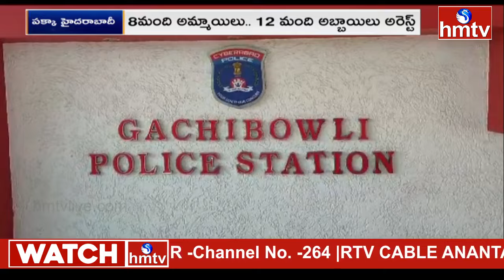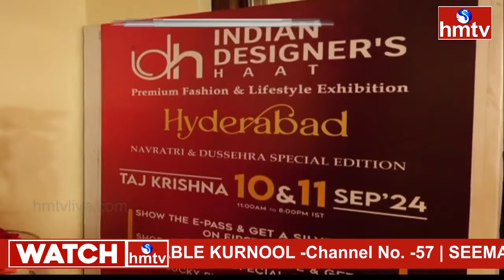పక్కా హైదరాబాదీ న్యూస్..! ఇది పక్కా లోకల్.. | PAKKA HYDERABAD NEWS | HMTV